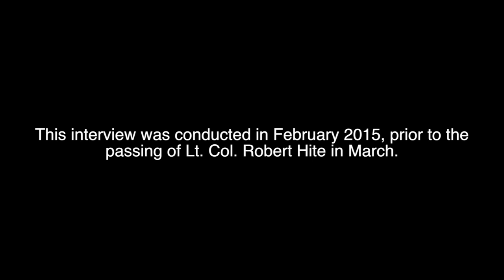Full Interview: Staff Sergeant David Thatcher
Staff Sergeant David Thatcher was the Engineer-Gunner aboard Crew 7 of the famed Doolittle Tokyo Raid. After his plane, the Ruptured Duck, dropped bombs over their target in Tokyo, the crew made their way towards China. After crash landing on the water near a small island, Thatcher and his crew eventually made their way to the shore. The only one not severely injured, Thatcher was awarded a Silver Star for his actions in attending to his crew.